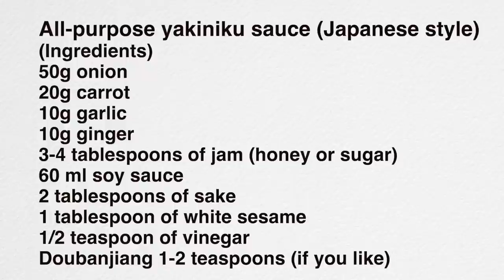料理研究家のおすすめ！万能に使い回せる焼き肉のタレの作り方（Subtitle)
今日は、いろんな料理に使い回せる、とっても便利な手作りの焼肉のたれを作ります。
果物のジャムを加えることで、フルーティな甘さと旨味が加わって美味しくなります。どんな果物のジャムでも大丈夫です。もちろんお砂糖でもいいですし、はちみつやオリゴ糖などでも美味しいです。
今回は、甘さ控えめの杏ジャムを入れています。
出来上がったら容器にいれて、蓋をせずに室温で半日位おくと熟成が進んで美味しくなります。
もうこれで市販のタレは買わなくていいほど、簡単でおいしいタレが出来上がりますのでぜひお試しください。

タマネギ　50g
ショウガ　10ｇ
ジャム　大さじ3〜４（はちみつ又は砂糖）
醤油　60ml
酢　小さじ1/2
豆板醤　小さじ1〜2(お好みで)

Today, I will make a very convenient Japanese-style yakiniku sauce that can be reused in various dishes.
Adding fruit jam adds fruity sweetness and umami to make it delicious. Any fruit jam is fine. Of course, sugar is fine, and honey and oligosaccharides are also delicious.
This time, I put apricot jam with a modest sweetness.
When finished, put it in a container and leave it at room temperature for about half a day without a lid to allow it to mature and become delicious.
Now that you don't have to buy a commercial sauce. you can make a simple and delicious sauce, so please try it.

All-purpose yakiniku sauce (Japanese style)
(Ingredients)
50g onion
20g carrot
10g garlic
10g ginger
3-4 tablespoons of jam (honey or sugar)
60 ml soy sauce
2 tablespoons of sake
1 tablespoon of white sesame
1/2 teaspoon of vinegar
Doubanjiang 1-2 teaspoons (if you like)